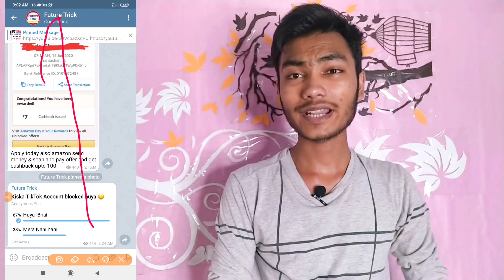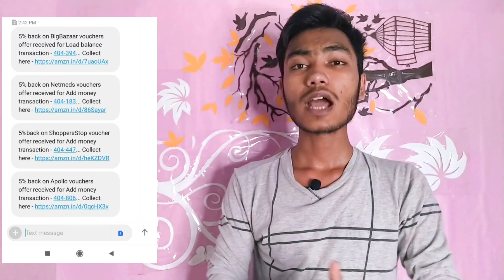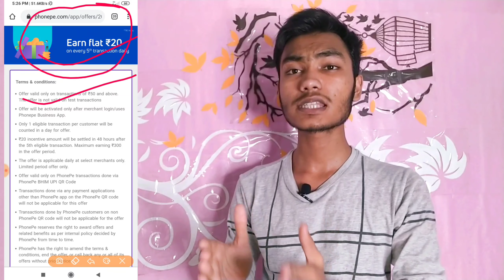Google pay Send Money and Scan pay Hidden loot, Phone Pe merchant 300 CB Loot,Amazon RS 100 Cashback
🎇 Phone Pe Offer link